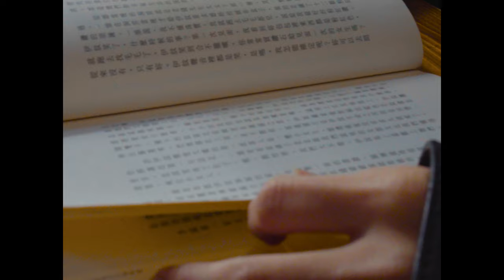Warren, The Chef - Leather Jacket ft. WOODY 胡笛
Produced By - Cannon 13
Mixed & Mastered By - YY
Directed By - Warren, The Chef
Camera Operators - YY, Warren, The Chef
Edited By - YY, Athena, Warren, The Chef
Colorist - YY
Special Thanks - 張琦, 二潔, RiRi

Connect With Jailbirds

Warren, The Chef

WOODY

YY